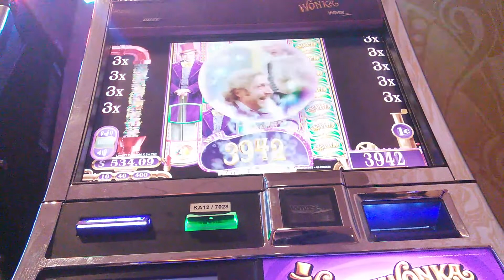Spin Along Willy Wonka final oompa loompa bonus